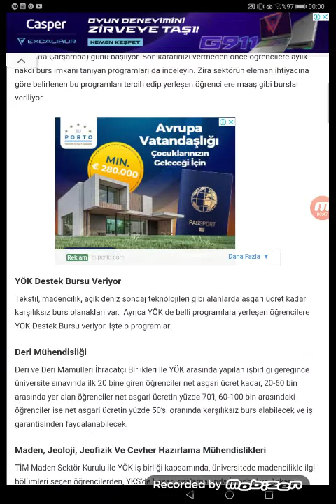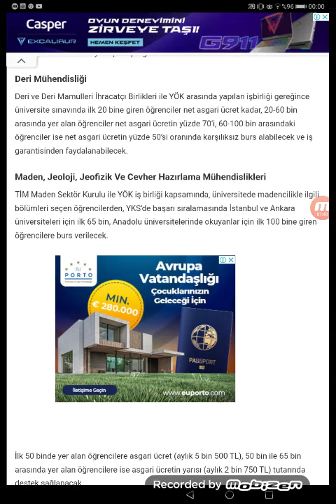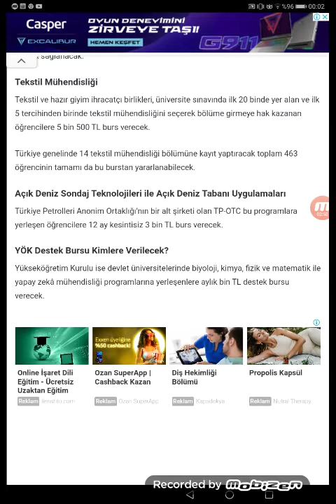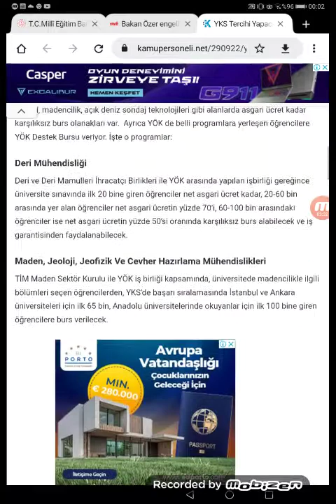ÜNİVERSİTE TERCİHİ YAPACAK OLANLAR DİKKAT! BU BÖLÜMLERE GİDENLERE 5500 TL KARŞILIKSIZ BURS VERİLECEK